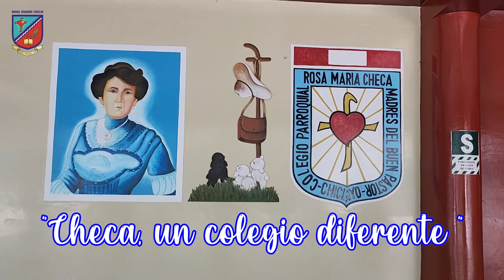Vídeo Oficial I.E.P. "Rosa María Checa"